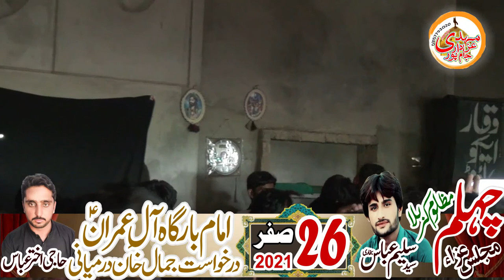Zakir ........... | 26 safer 2021 | Drakost Jamal Khan